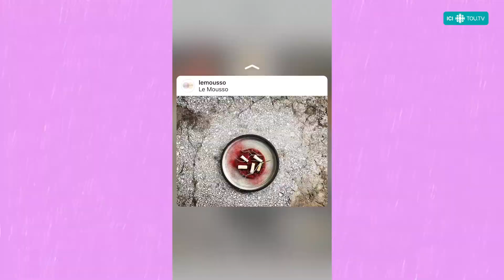Parfaitement Imparfait - Épisode Tomás X Antonin Mousseau-Rivard - Bande annonce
Parfaitement Imparfait perce la bulle des tabous entourant la santé mentale de manière lumineuse, divertissante et décomplexée. Dans chaque épisode, un jeune et une personnalité publique partagent des moments privilégiés autour d’activités hautes en couleur.